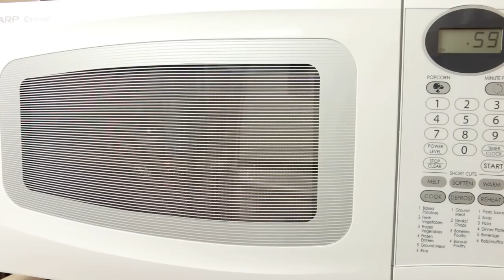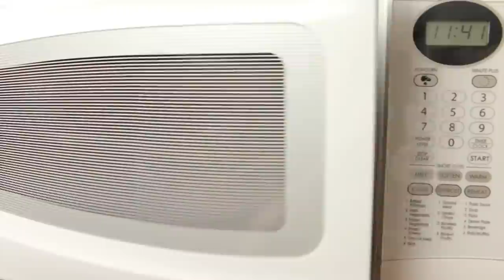How to Make Mochi Ice Cream (Recipe) もちアイスクリームの作り方（レシピ）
Refreshing and delightful dessert with your favorite ice cream wrapped in soft thin mochi shell.

Ingredients:

¾ cup (100 g) shiratamako (or ¾ cup (115 g) Mochiko/sweet rice flour)
¾ cup (180 ml) water
¼ cup (55 g) sugar
½ cup (100 g) potato starch/corn starch
Ice cream of your choice

What you will need:
12 aluminum/silicone cupcake liners
A cookie dough scoop (smaller than an ice cream scooper)
A rolling pin
3.5 inch (9 cm) cookie cutter or a round bowl